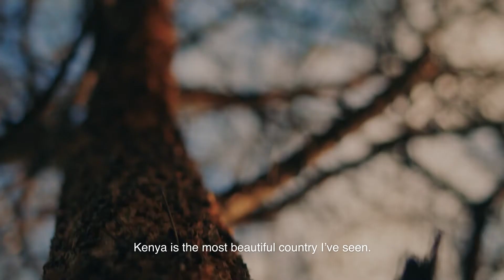Africa Dreams with Shanelle Nyasiase | Emirates